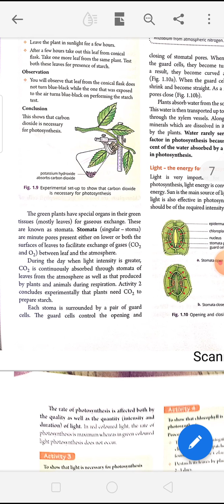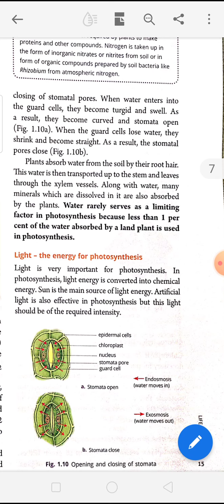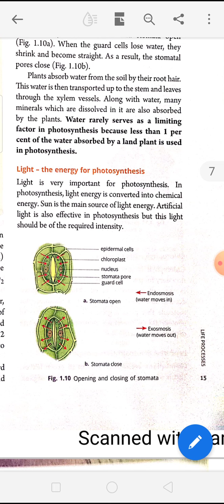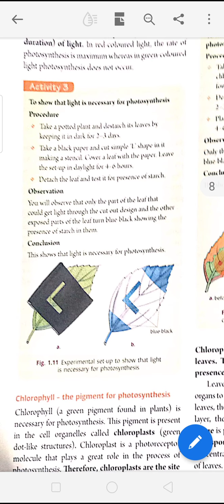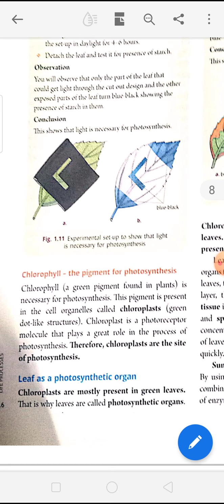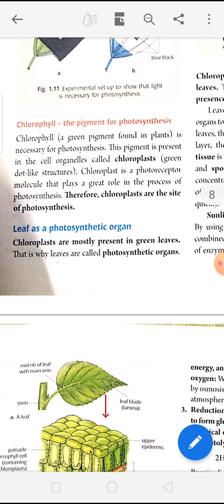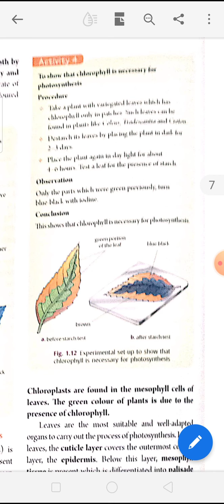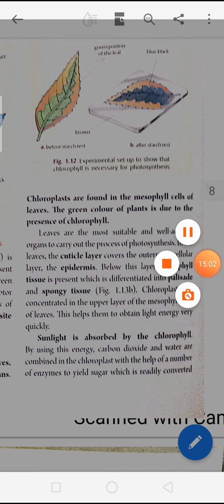Biology class X